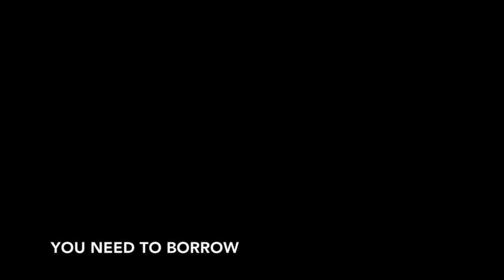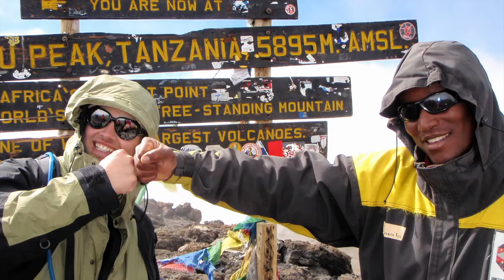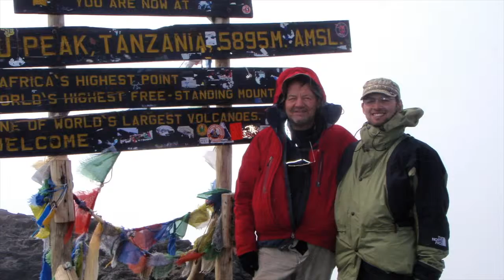Lean on Me - Bill Withers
I made this "karaoke" video for any of my friends who may need someone to lean on, using a recording by Bill Withers.

The photos I used are from my own personal archive, taken during my 2008 trek to the summit of Kilimanjaro, and are copyright protected.

The cameraderie, and the dependence we enjoyed on and of each other will remain with me for the rest of my life.

Please respect the copyright of this artist and purchase the track on Amazon or iTunes if you like the music.